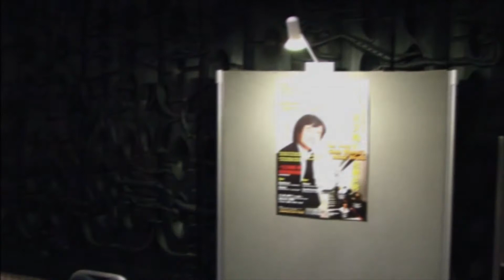Wenyu Shen 2011 Hongkong (China) one day 4 Concertos Behind-the-stage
Wenyu Shen rehearse 2011 Hongkong (China) one day 4 concertos